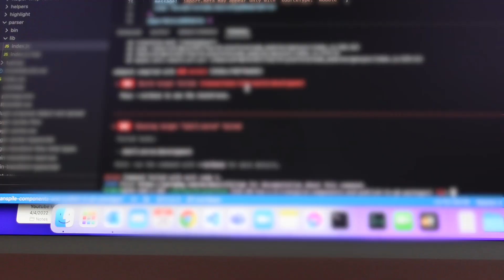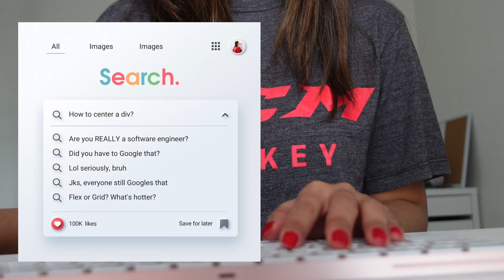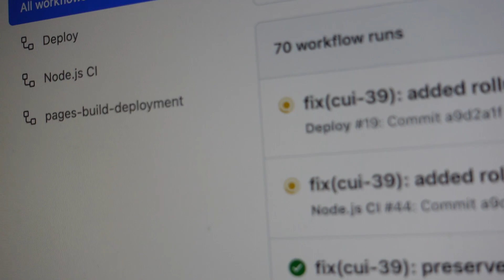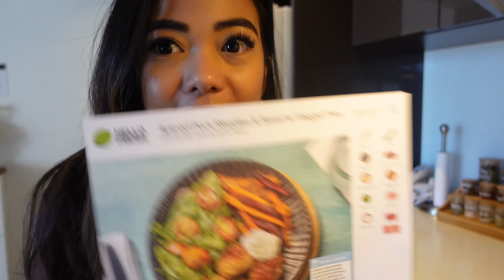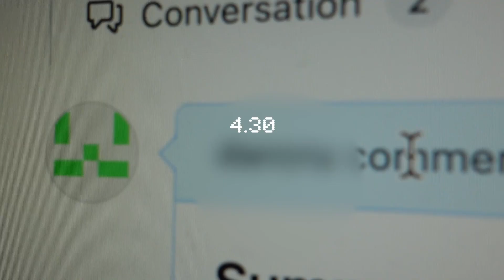days in the life of a software engineer | out of covid iso, programming problems, working through it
Not one but TWO days in the life of a software engineer!! Finally, I was able to get out of my 7-day isolation after testing positive to COVID-19.

Victoria rules said I was free from the 7th day but since I was still coughing, I extended to the 8th.

But anyway, this is not a typical day in the life of a software engineer as I was stuck in a programming problem. Watch how a “senior” software engineer was able to work through it and managed to turn it around!

💬 Everything in this video are my opinions and does not represent my current employer or their clients 💬